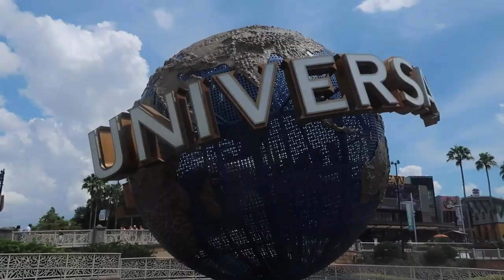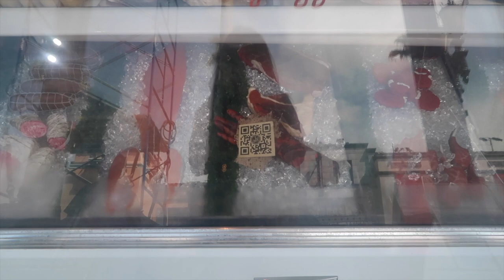Bourne Stuntacular & NBC Grill l The Jersey Fam Adventures